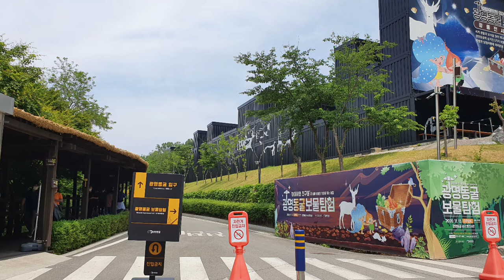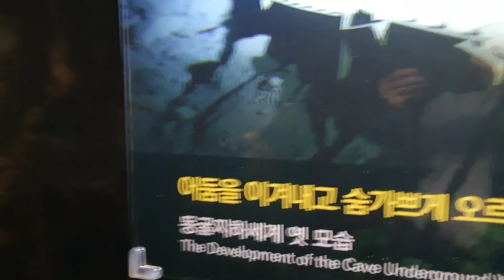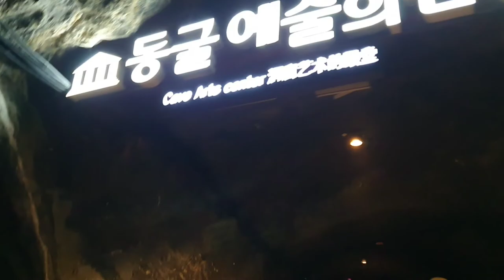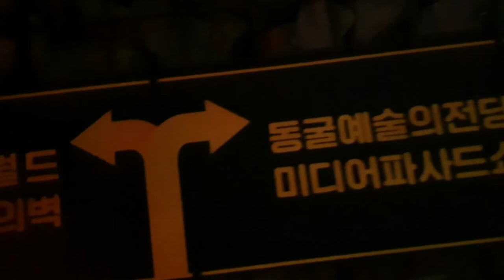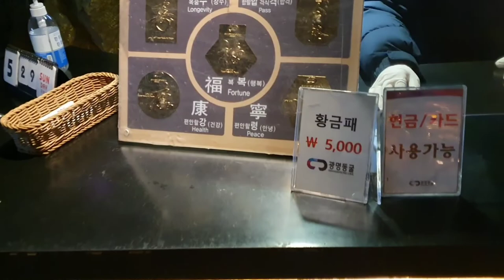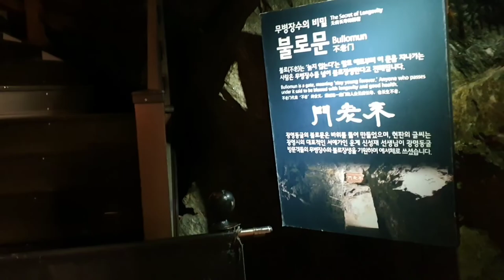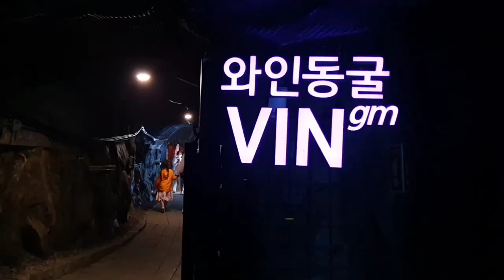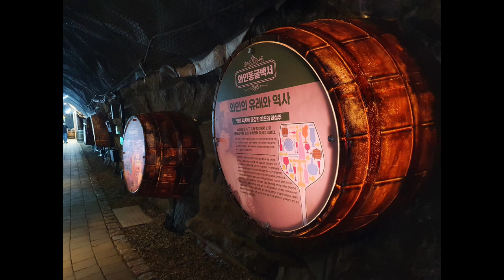우리나라 100대 관광명소 경기도 광명동굴 입장료와 당일치기 여행, A new tourist attraction in Korea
경기도 광명시 가학로 85번길 142번지에 있는 광명동굴은 자연동굴이 아닌 사람이 만들어 놓은 광산이었다
 일제강점기때인 1912년 일제의 자원수탈의 목적으로 이곳을 개발하여 광물을 채취하던 시흥광산이었으며 1972년까지 이곳에서 광산으로 활용되었다
 그 이후에 폐광하여 새우젓을 보관하는 창고로 40여년간 활용하다가 개인소유주였던 이곳을 광명시에서 매수하여 이후에 지금의 테마관광명소로 개발하여 2011년부터 공원으로 무료로 개방하다가 2015년부터 유료로 전환하여 오늘에 이르고 있다
그러나 코로나 이전에는 매년 100만명 이상의 관광객이 찾는 관광명소로 활용되었다

 간단히 이곳을 활용하는 방법을 알아보면,
 - 개장시간 : 09:00 ~ 18:00
 - 입장료 : 성인기준 - 6,000원
 - 주차요금 : 중형기준 승용차 - 4,000원
 - 매주화요일 : 휴무일

주요볼거리
 - 입구,웜홀공간,빛의공간,광물캐는곳,폐광의 형태,상상의 동물,동굴 예술의 전당,동굴 아쿠아월드,황금궁전,웨타 워크숍,동굴폭포,동굴호수,와인동굴,동굴식물,

 이곳은 국내 최대크기의 용모양의 형태가 있으며 크기가 41미터에 무게가 800킬로그램 정도 나간다
 또한 다양한 볼거리가 있어 서울근교의 당일치기 여행으로 좋을 듯 하다